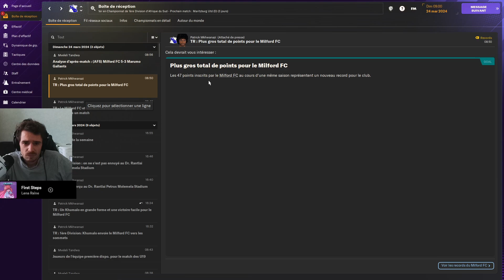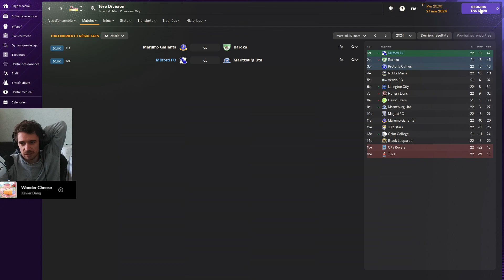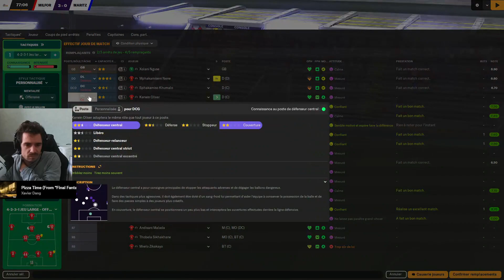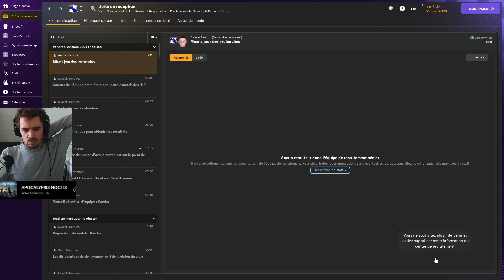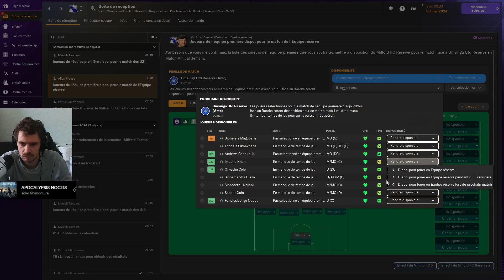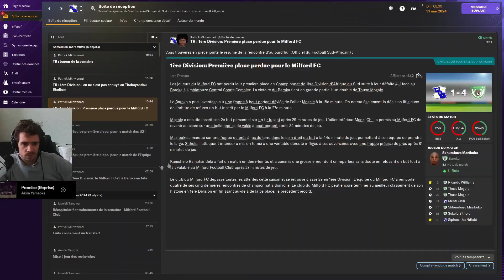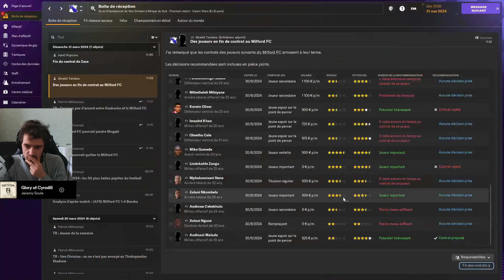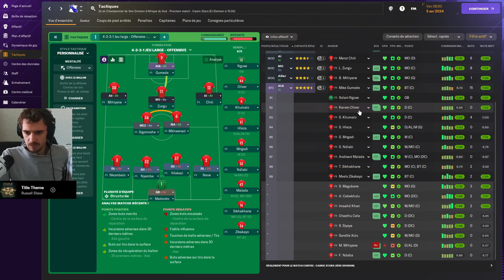Un an de plus à Milford #10 | Du chômage à la gloire | Football Manager 2024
Bonjour tout le monde, voici l'épisode 10 de Football Manager 2024 sur la série du Chômage à la gloire, j'espère que vous allez la liker, la commenter et la partager, si vous voulez vous pouvez vous abonner.